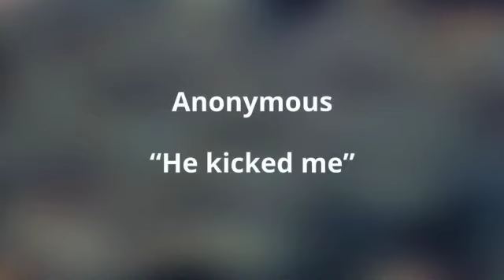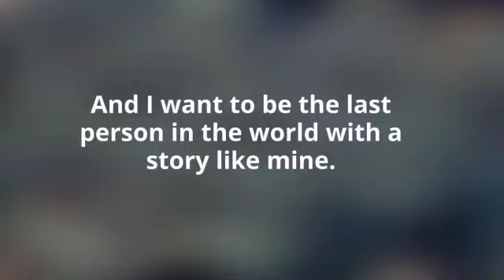Infomercial about Gender Based Violence | GBV | GAD